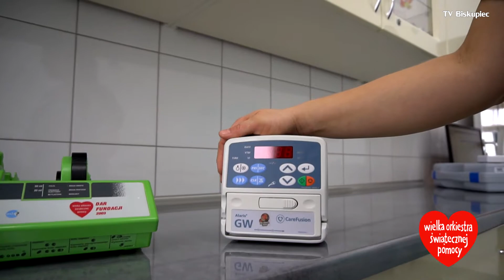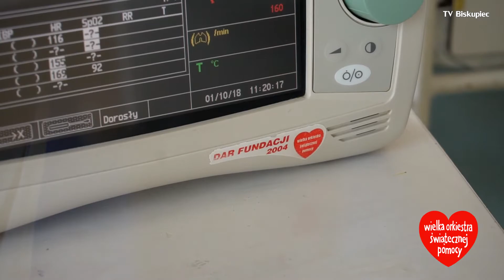WOŚP i szpital w Biskupcu - TV Biskupiec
WOŚP przekazała do tej pory biskupieckiemu szpitalowi sprzęt wart ponad 230 tysięcy złotych. Na tegoroczne licytacje szpital przygotował karnety na badania laboratoryjne oraz zabiegi fizjoterapeutyczne.